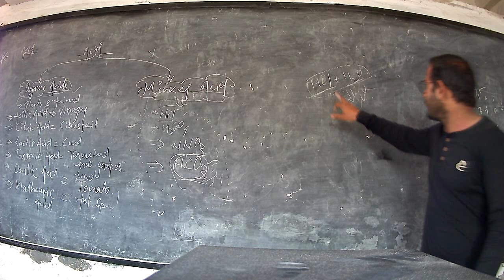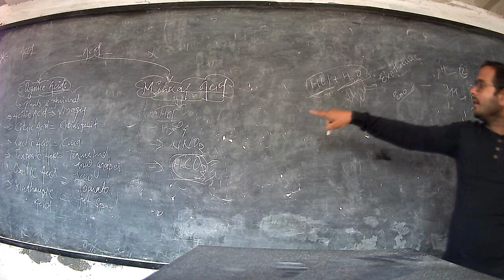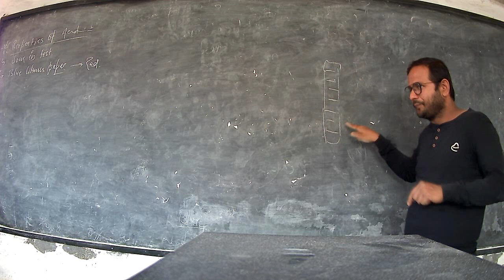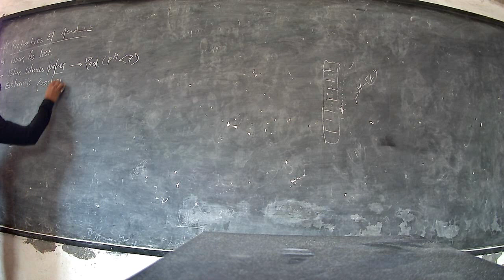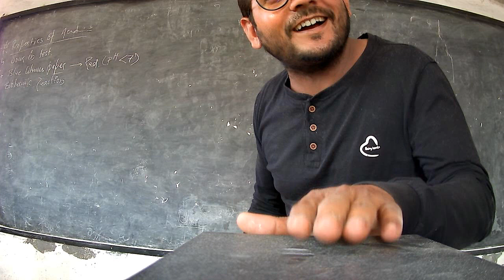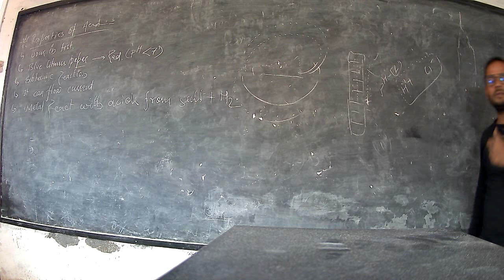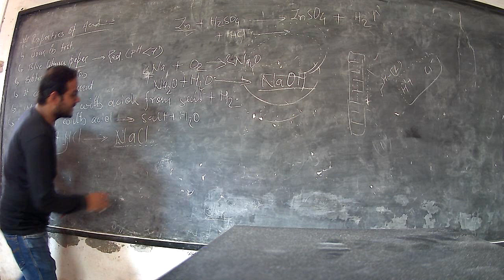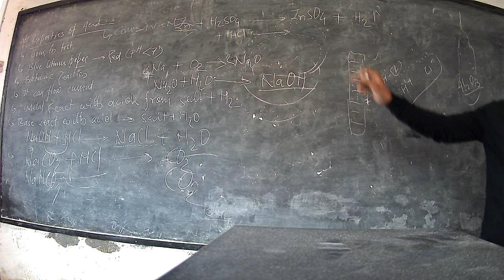L2 Cls10th Ch2 Chemistry